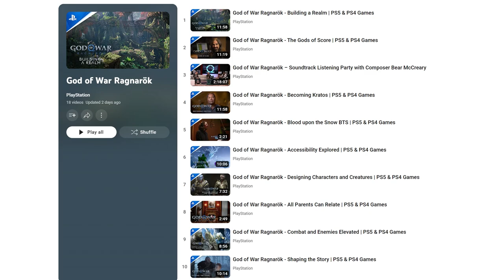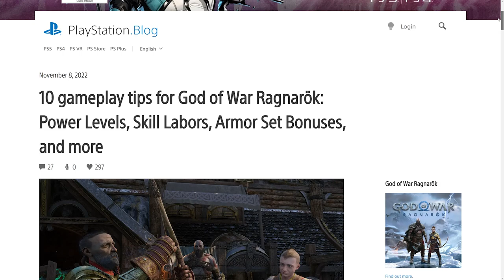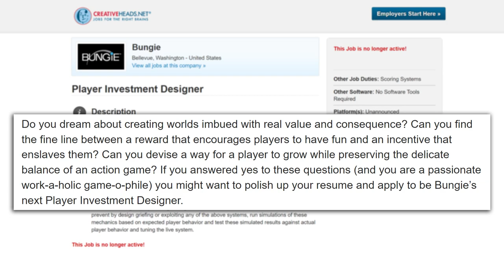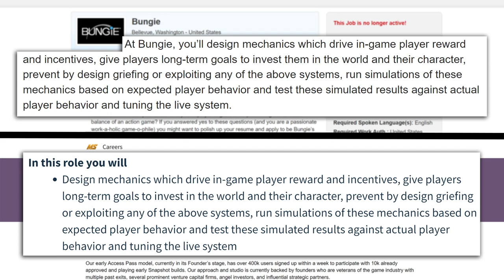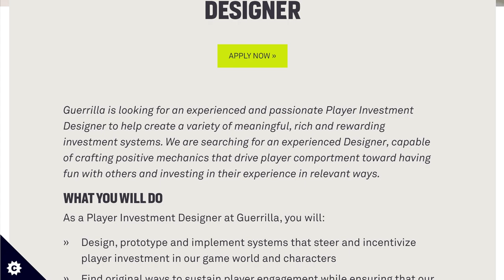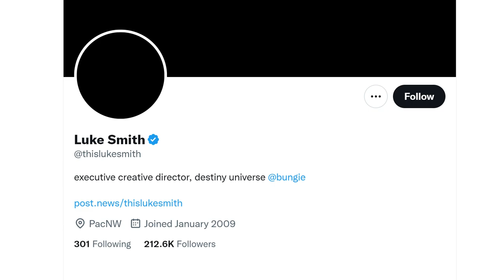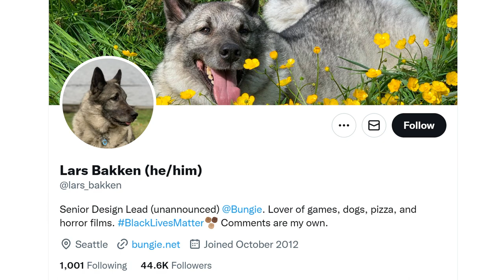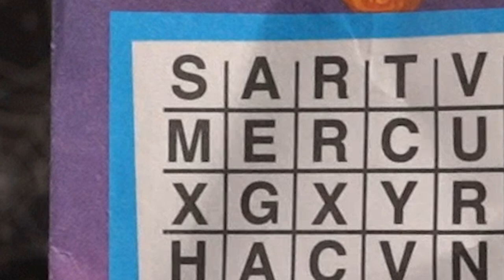Who Got Me Invested in God of War Ragnarök - Delayed Input with Kyle Bosman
I'm discovering that my deal is that I'm both strangely curious and wildly dumb at the same time.